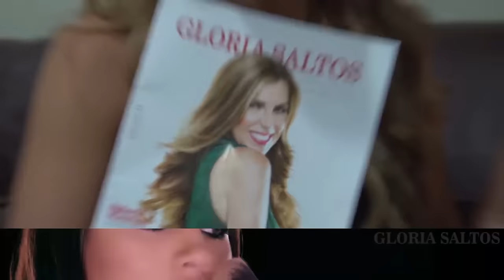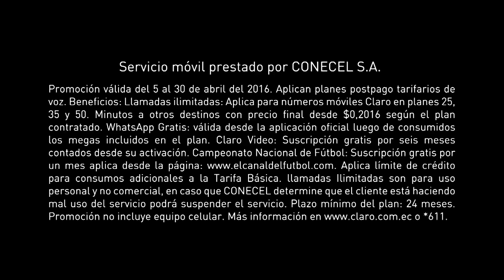CAROLINA JAUME NOS CUENTA SU DOLOR! Capítulo#24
En este capítulo conoceremos un poco más del triste y doloroso  momento que Carolina Jaume, vivió durante el nacimiento de su hijo.